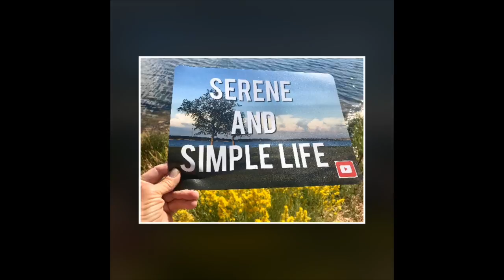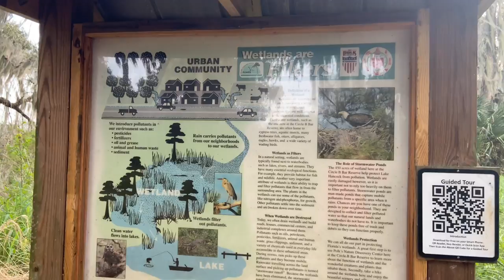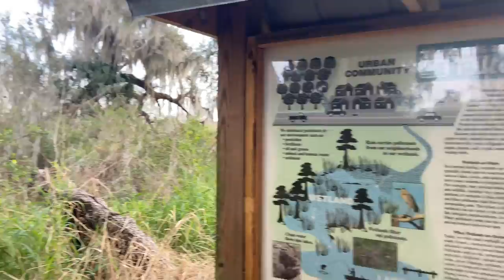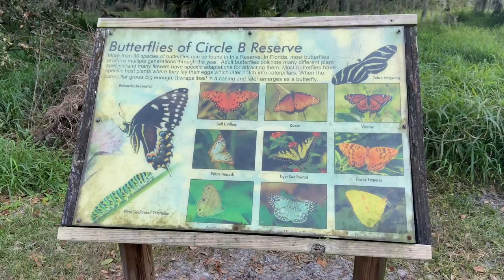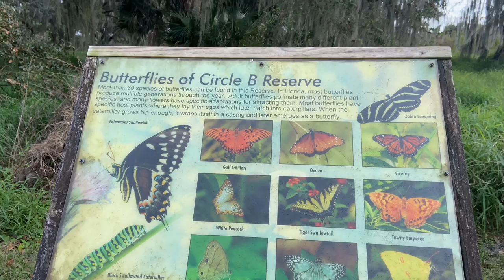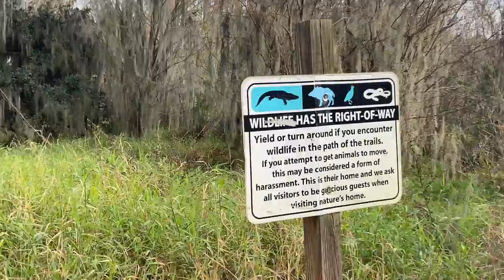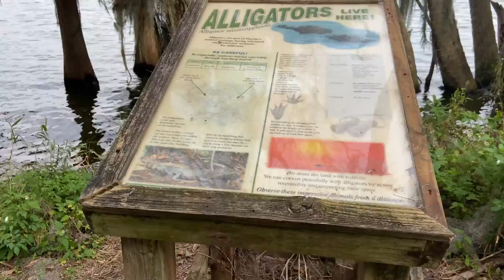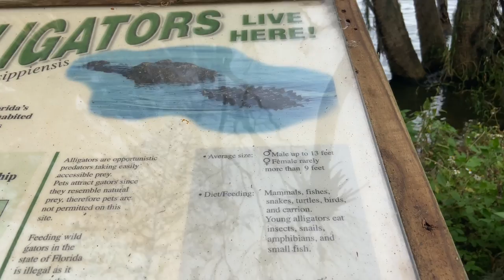Walking tour, Circle B Reserve, Moss!, wetlands, alligators, nomad living life large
Today I visit Circle B Reserve in Lakeland, Florida and take a walking tour. I’m done with my JOB, I look for alligators. I am in awe and a little hung up oon the moss trees. They are a bit mysterious and have a ‘spooky’ feeling to me. Not sure why except that the miss is everywhere and I feel a bit closed in by it. Trivia, your favorite type of tree?

Note- I don’t know what happened to the audio at the end as I drive out of the reserve. I do not store the clips to do any editing. They are gone. You’ll have to lip read!😊☀️💛

1. Click on link above for red bubble
2. Click on ‘shop’
3. 150+ products open up
4. Click on the photos and sayings you like
5. Scroll down to click on link to see what items the saying and photo you chose are available to be printed on

BRAND NEW! 😊☀️💛.. Serene and Simple Life products with simple sayings!!

30 messages in a deck comes with a display stand.. many different themed collections to choose from